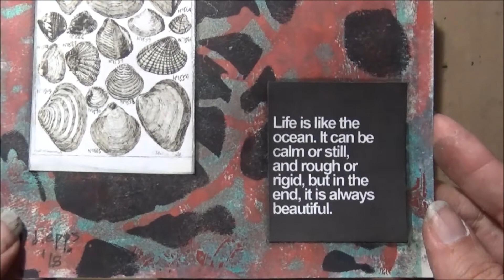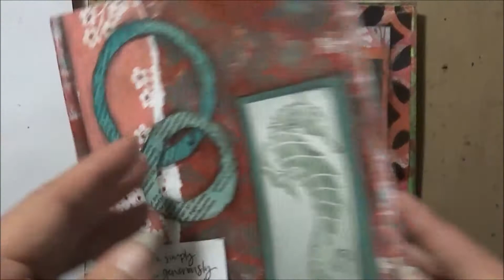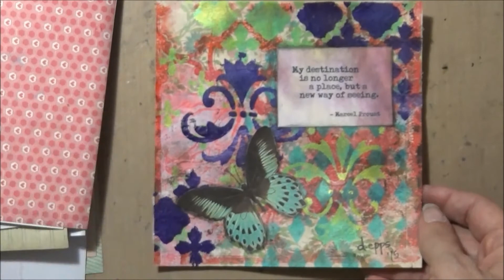Ugly Scrapbook Papers- Final Flip through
Final flip through of Ugly Scrapbook Paper Project